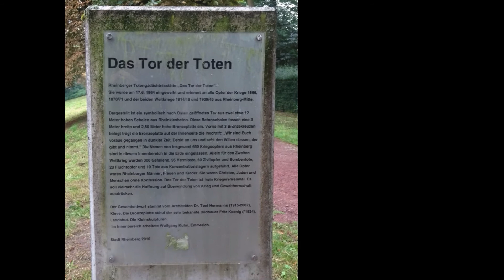Pete's Rhein 052 NR Ruhrort-Rheinberg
Fotoreportage über eine einzigartige Wanderung entlang dem Rhein.

Dienstag, 1. August 2017 – 23 km – 5,5 h
Um viertel nach zehn ziehe ich los. Es ist noch kühl. Eine dünne Wolkendecke lässt das Sonnenlicht gefiltert durch. Erst geht es auf einem Damm dem Rhein entlang. Ich komme zu einer grossen Autobahnbrücke auf der ich den Rhein überquere. Wegen einer Baustelle staut sich der Verkehr. Ich höre einen der Arbeiter brüllen: „Werkzeug!“ und dann: „Muss ich denn alles doppelt sagen?!“ (Ich bin belustigt über seine Wortwahl. Ich hätte  „zweimal“ gesagt)

Heute spüre ich wieder etwas Schmerzen in meiner rechten Leiste, der aber im Laufe des Tages mehr und mehr abnimmt. Der Körper kümmert sich um seine Baustellen. Etwa um halb zwei erreiche ich Orsoy. Dort hat es vor der Kirche einen Platz mit zwei Bänkchen und einem Brunnen. Hier mache ich eine Mittagsrast. Als die Turmuhr dreiviertel schlägt, versiegt der Wasserstrahl aus der Brunnenröhre. Eben ist eine amtlich wirkende Dame in die Kirche hinein gegangen. Hat sie vielleicht die Wasserzufuhr abgestellt? Nachdem ich gegessen habe schaue ich auf die Karte. Ich muss jetzt sehen, dass ich die Route Budberg-Rheinberg erwische. Nicht dem Bogen des Rheins folgen. Ich richte die Karte mithilfe des Kompass nach Norden aus. Ich sehe, dass ich dann mal links weg muss. Erst geht es noch ein Stück der Hauptstrasse entlang. Ich komme zu einem Restaurant. Dort kehre ich ein und trinke einen Cappuccino. Beim Bezahlen frage ich die Serviertochter, wie ich von hier am besten nach Rheinberg komme. Sie weiss es nicht, aber zwei Männer am Nebentsich, offensichtlich Stammgäste, können mir weiter helfen. Ich könne auf dem Damm dem Rhein entlang. Das will ich eben nicht. Man soll es nicht übertreiben. Ich könne einfach der Strasse folgen, die am Ortsausgang einen Bogen beschreibe. So stimmt die allgemeine Richtung und hier ist auch der Radweg.
Am späteren Nachmittag setzt ein leichter Regen ein. Regenmontur ist aber nicht nötig. Beim Ortskern in Rheinberg  hat es ein Dreisternhotel. Zu gediegen für mich. Ich gehe weiter und finde am Ausgang des Ortes das Hotel „Rheintor“, wo man ein Zimmer für 48,50 € hat, inklusive Frühstück. Nach dem Bezug des Zimmers gilt es erst mal, Unterwäsche und Socken zu waschen. Von Hand im Lavabo. Danach ein Nickerchen. Später gehe ich hinuter in die Hotelbar. Man kann sich im Kühlschrank selber bedienen. Ich nehme eine Bier und schreibe Tagebuch. Um halb sieben kommt die Dame von der Reception.
„Entschuldigung, ich will nicht unhöflich sein. Aber wir haben keine Anreisen mehr und wollen darum diesen Bereich schliessen“
„Kein Problem, ich kann das Bier auch auf’s Zimmer nehmen.“

Draussen regnet es jetzt. Um acht Uhr sagt mir ein Blick nach draussen, dass der Regen aufgehört hat. Also mache ich mich auf, den Ort zu erkunden. Ich möchte gern an den Rhein, und niemend kann sagen, ich hätte es nicht versucht. Ich bin dorfauf und dorfab und habe nirgends einen Weg zum Rhein gefunden. Zwei junge Einheimische haben auch keine Ahnung, wie man hier zum Rhein gelangt. Sie meinen nur, der müsste hier irgendwo links sein. Ja, das weiss ich auch. Soviel kann ich auf der Karte selber sehen. Offenbar hat man hier überhaupt keinen Bezug zum Rhein, obwohl der kaum mehr als eine halbe Stunde weg sein kann. Der Begriff „Tor“ im Hotelnamen „Rheintor“  hat für mich eher denn Sinn von „Narr“, denn von einem Durchgang zum Rhein kann hier nicht die Rede sein. Im Ortskern finde ich eine Bodega , die sehr schön und authentisch ist. Ich bestelle von der Tapas-Karte Pollo al aglio und Pimientas. Dazu darf eine Glas Rioja nicht fehlen. Das Pollo ist deftig scharf und vom Knoblauch merke ich kaum etwas. Die Pimientos sind ausgezeichnet und auch das Pollo ist sehr gut zubereitet. Auf meine Nachfrage bestätigt mir die Serviertochter, dass dies das Hühnchen mit Knoblauch sei. Zum Schluss bestelle ich beim Kellner, der spanischer Herkunft  ist, einen Espresso und einen Carlos Primero (spanischer Cognac). Der Kellner hat Freude. Der ganze Spass kostet 20 €.
Als ich aus dem Restaurant komme, etwa um neun Uhr, scheint eine wunderschöne Abendsonne. So wage ich es nochmals, einen Weg zum Rhein zu suchen. Diesmal komme ich fast bis an den Rhein. Ich treffe aber auf das Sperrgebiet eines Atomkraftwerkes, von denen hier in kurzer Folge drei oder vier am Rhein stehen. So ist für die Leute hier der Zugang zum Rhein versperrt und sie haben sich offenbar damit abgefunden.
Also kehre ich wieder um und gehe die halbe Stunde Wegs zurück zum Hotel.